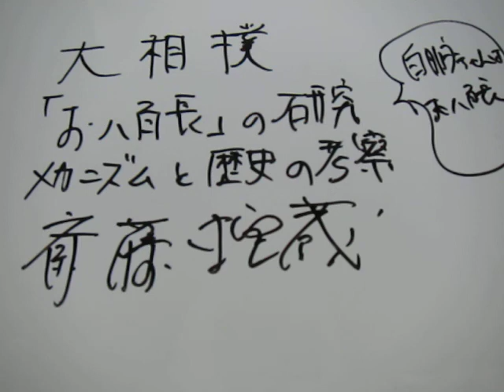【小錦】八百長に潰された小錦の悲劇「大相撲・白鵬ちゃんとお八百長の研究～メカニズムと歴史の考察～」⑮齋藤蛇蔵研究論文報告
配信者経歴

著書
Sumo is not the national sport. It is simple performance. And a yakuza is assigned to performance. As for the present sumo performance, China money flows in and is doing socialism management. Let's deprive association of such sumo of the public interest.